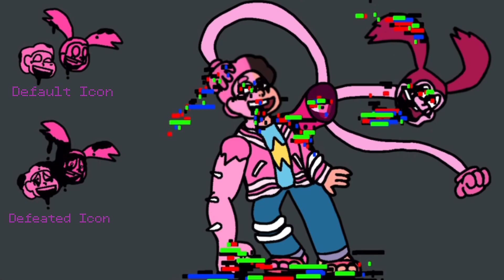Corrupted Steven & Spinel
forgive me for tracing the first time.

Steven Universe & Spinel are owned by CN, and the music was make by Jakeneutron. I only own the animation.

Thanks!